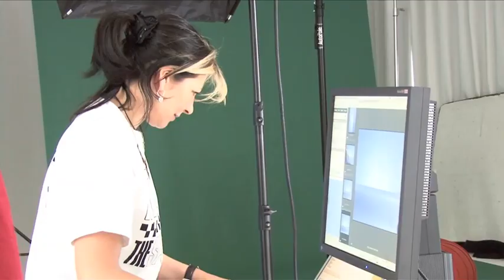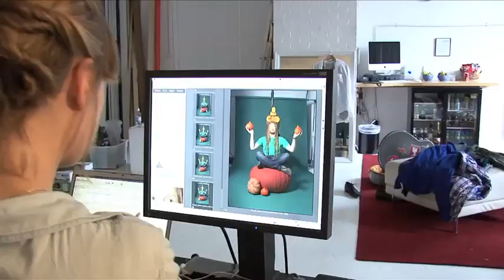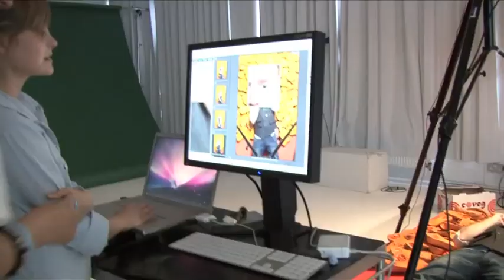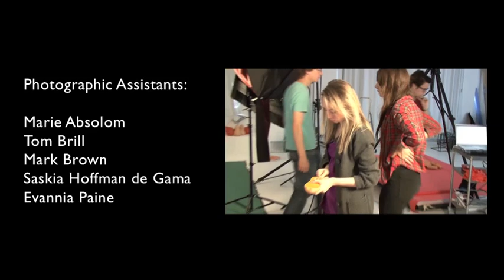Love Music Love Food shoot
A video of the photo shoot for Love Music Love Food for Teenage Cancer Trust involving a lot of vegetables...

Ps. I apologise for my moustache.